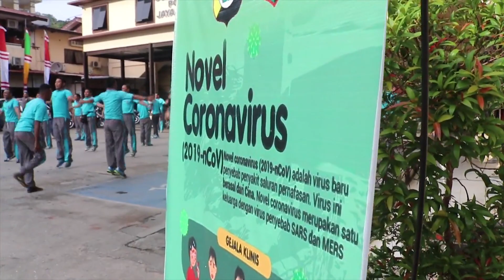Ini Cara Polresta Jayapura Kota Tangkal Virus Corona